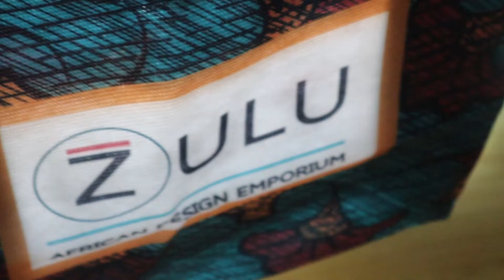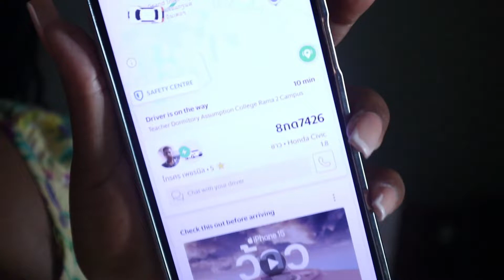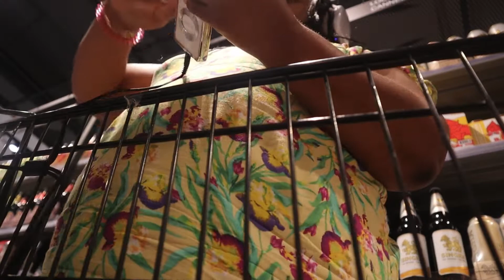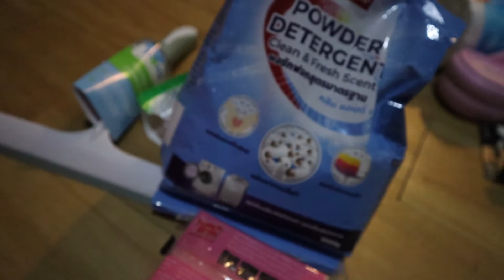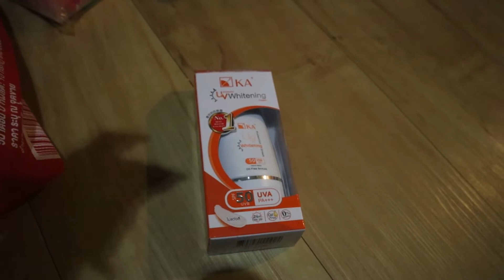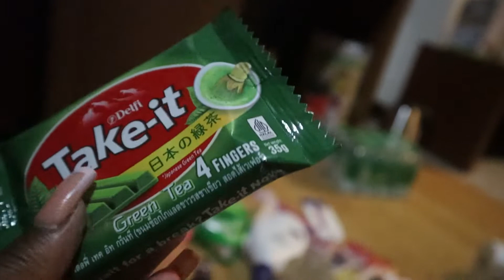Best Beer in Thailand ! It was All a dream|Solo adventures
Hey Cuzzins! 🌟 Welcome to our vibrant community where positivity thrives and adventures await! Join us as we explore life's colorful tapestry together. From fashion to food, travel to self-care, let's embrace every moment with joy and enthusiasm! 🎉💖